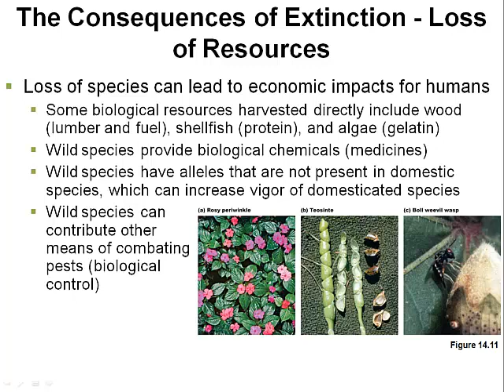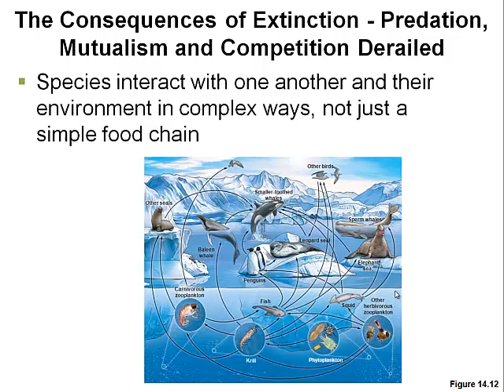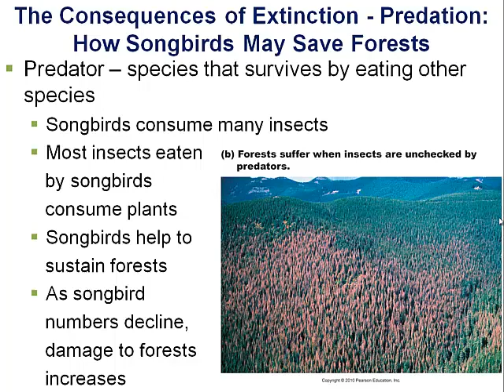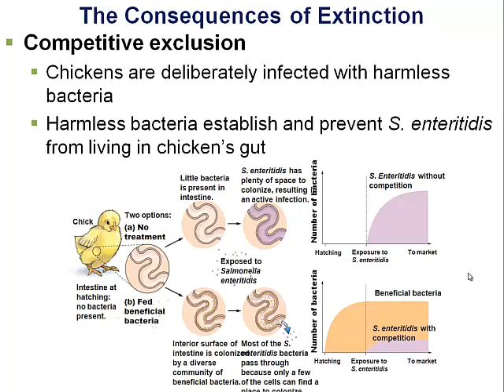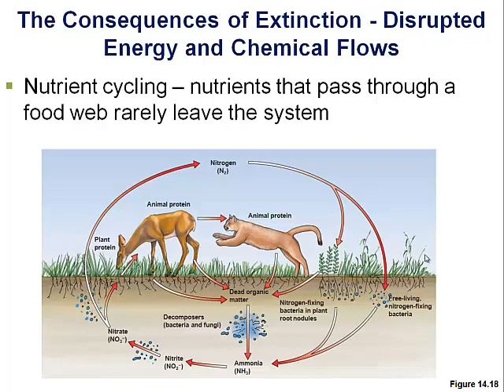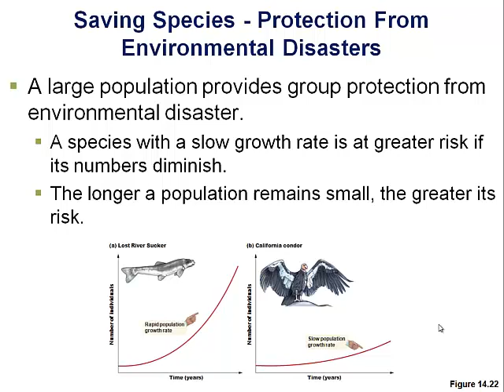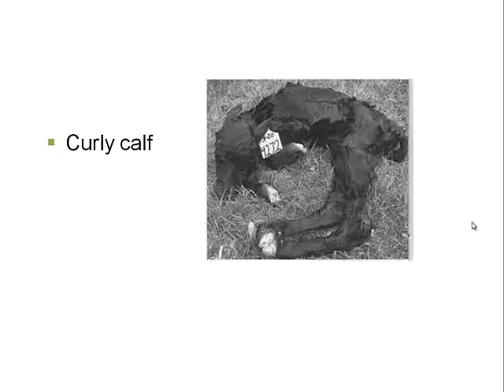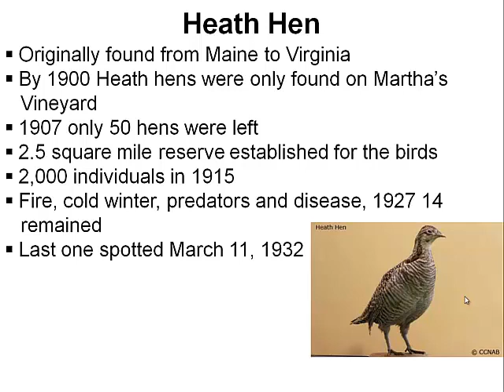Chapter 15, Part II (Extinction and ecology)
Chapter 15, Part III